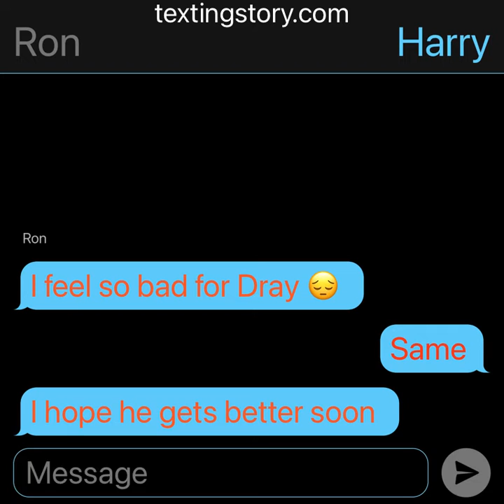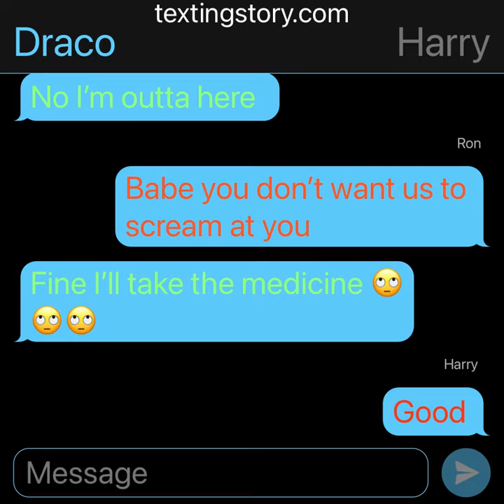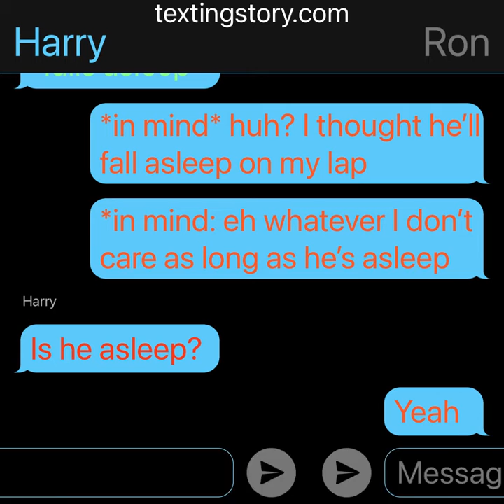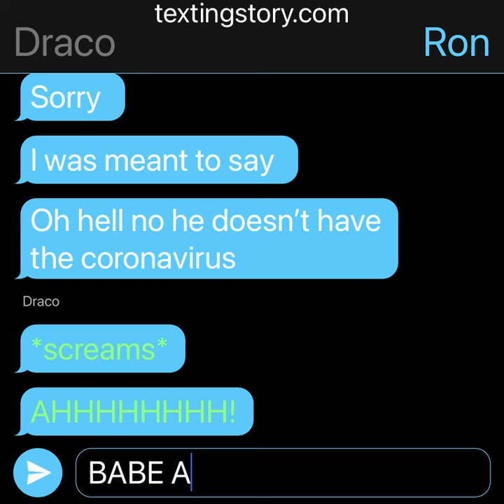Episode 13 of Harry Potter